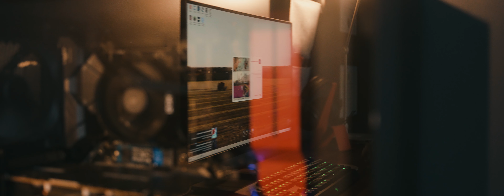Sony A7S III Footage 4K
Just figuring out the camera and trying to get the best image I can, any tips would be helpful. Thanks.